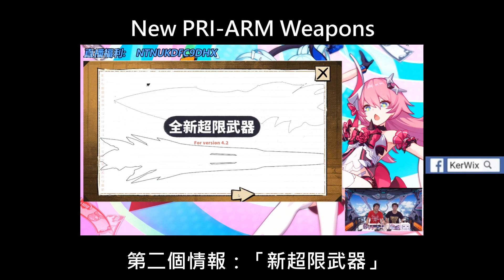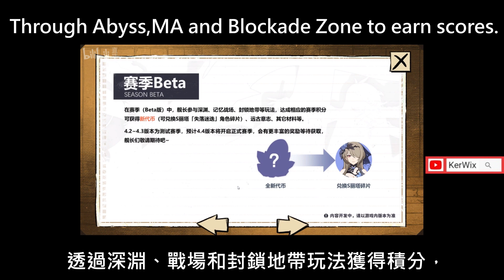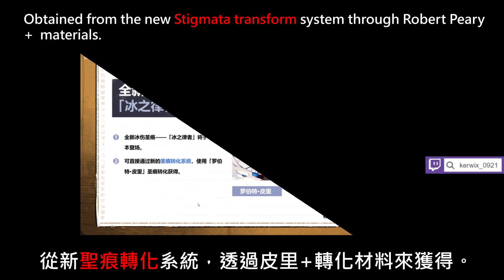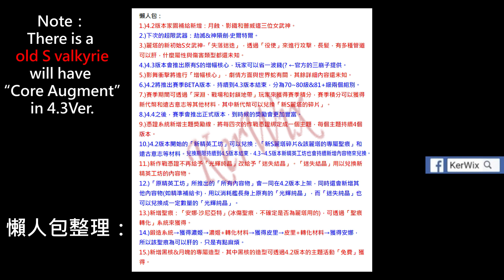【崩壞3rd】七月特別直播 | 新S麗塔、影舞增幅、超限劫滅&神隕、冰傷聖痕、黑核/月魄造型 | New S Rita,SD's AC,PRI-ARM,Ice Stig.,BN's/BK's skin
剛剛官方直播的整理，最後有懶人包
第一次用PR剪輯orz

0:00 開場
0:21 家園補給新增/Home Supply Update
0:32 超限劫滅&神隕/PRI-ARM Might of An-Utu&Godslayer - Surtr
0:54 新S麗塔/New S Rita
1:21 影舞增幅核心/SD's Augment Core
1:38 賽季BETA/Season BETA
1:58 新作戰憑證/New Battle Pass
2:30 新冰傷聖痕/New Ice damage Stigmata
3:02 黑核&月魄新造型/BN's and BK's new costume
3:35 結尾&懶人包/4.3ver. leaks